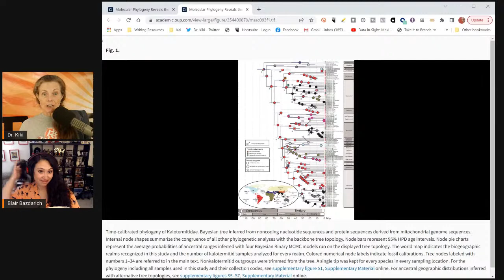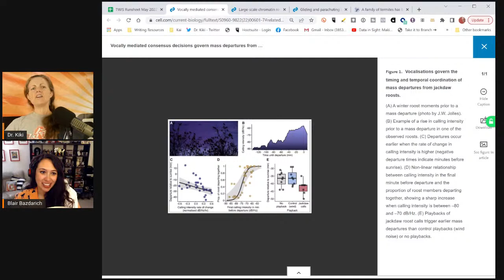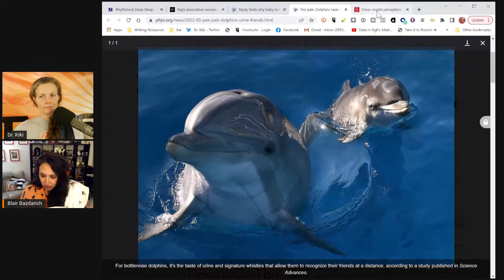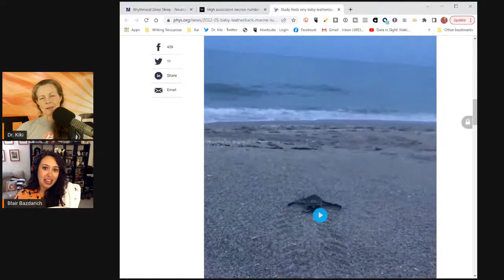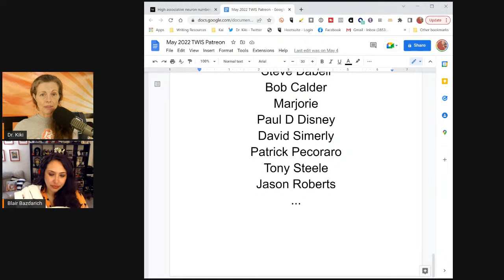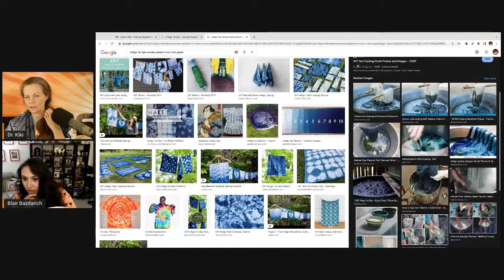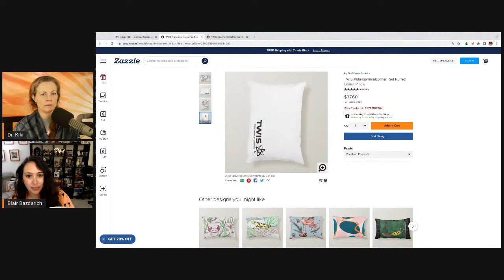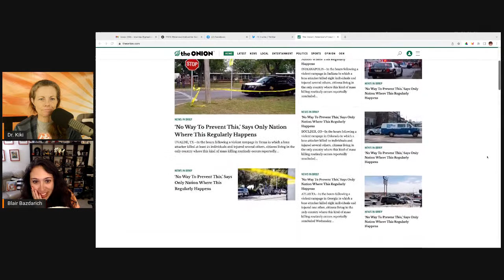Don't Forget Your Towel OR Science - This Week in Science Podcast (TWIS)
(0:00) - Recording Start
(1:47) - Intro, Dr. Kiki
(2:14) - Disclaimer! Disclaimer! Disclaimer! - written by Dr. Kiki, read by Blair
(3:03) - Opening Theme Music
(3:39) - Opening "Good Science!" Greetings with Dr. Kiki & Blair (Justin is getting ready to travel back to the U.S. and will re-join us soon!).

(5:22) - Quick Science Bytes! —

(5:31) - AI reveals unsuspected math underlying search for exoplanets, Dr. Kiki
(9:55) - Living with dogs (but not cats) as a toddler might protect against Crohn’s disease, Blair
(16:29) - A family of termites has been traversing the world's oceans for millions of years, Dr. Kiki
See also — Molecular Phylogeny Reveals the Past Transoceanic Voyages of Drywood Termites (Isoptera, Kalotermitidae)
(22:56) - Gliding and parachuting by arboreal salamanders, Blair
(28:59) - Large-scale chromatin reorganization reactivates placenta-specific genes that drive cellular aging, Dr. Kiki
(35:44) - Vocally mediated consensus decisions govern mass departures from jackdaw roosts, Dr. Kiki

(39:51) - Do tell friends about TWIS and have them listen & subscribe!
• Twitter — @TWIScience
• Instagram — @TWIScience

(40:09) - TWIS Covid-19 / SARS-CoV-2 / Coronavirus Update —
• NPR - How are the COVID-19 vaccine and booster campaigns going in your state?

(40:51) - A diabetic milieu increases ACE2 expression and cellular susceptibility to SARS-CoV-2 infections in human kidney organoids and patient cells, Dr. Kiki
(43:34) - COVID-19 [Omicron] subvariant BA.2 does not cause more severe illness than BA.1, Dr. Kiki
(45:07) - Long COVID risk falls only slightly after vaccination, huge study shows, Dr. Kiki

(50:13) - And we're at the break!

(50:29) - Become a TWIS Producer! Please support us through Patreon — Also, help support TWIS by buying our great Schwag at our TWIS Zazzle Store, including many pieces of art & design by our own Blair Bazdarich!

(51:17) - And we're back!

(51:19) - Blair’s Animal Corner
(51:36) - Blair’s Animal Corner Theme
(51:58) - Pee pals: Dolphins taste friends' urine to know they're around, Blair
(1:00:45) - Study finds why baby leatherback marine turtles can't "see the sea", Blair

(1:08:19) - High associative neuron numbers could drive cognitive performance in corvid species, Dr. Kiki
(1:15:57) - Rhythmical Deep Sleep, Dr. Kiki

(1:23:49) - Show Wrap-up

(1:24:55) - Thank you’s to our Patreon Sponsors

(1:28:38) - End Theme

(1:30:10) - The After Show! - Don't forget your Towel! Blair's got it going on — TOGA!! A product placement of the TWIS Towel — find it on our Dazzle store. Blairykah Bazdu. And much, much more...